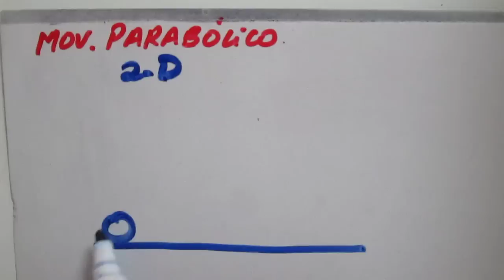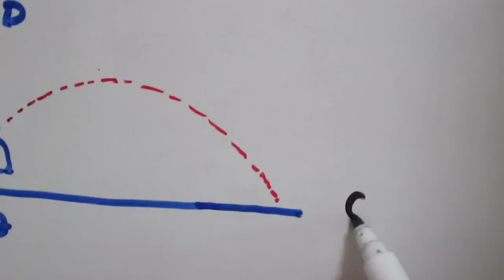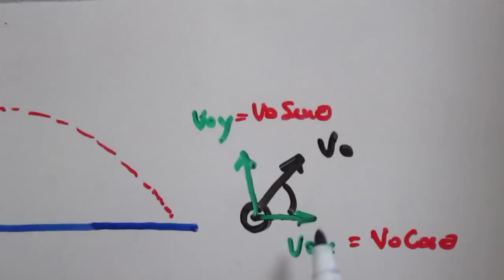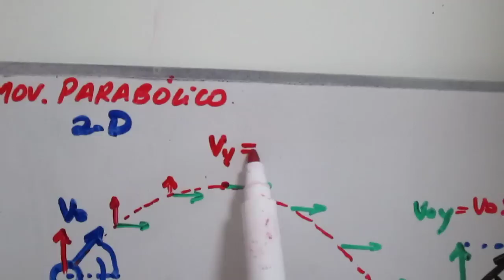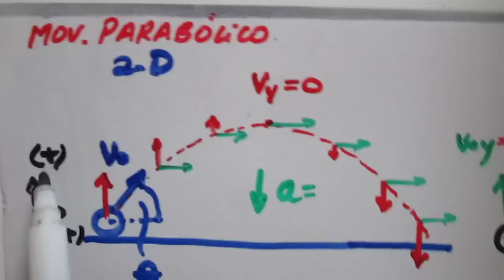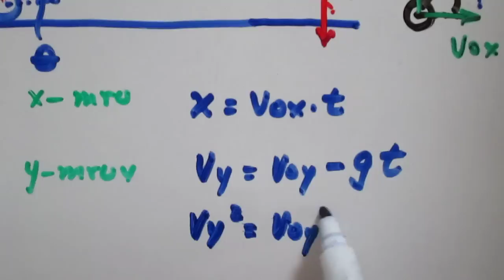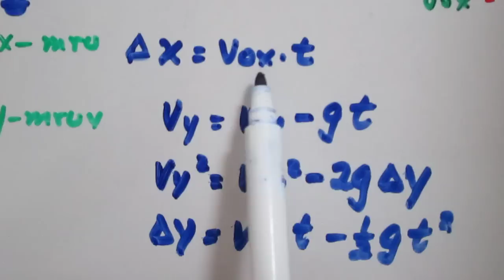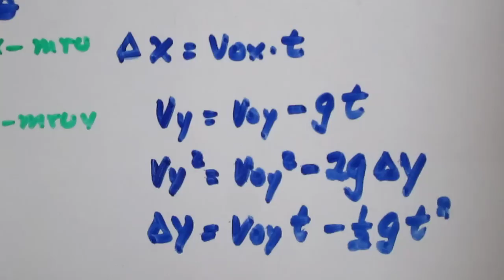Movimiento Parabólico - Explicación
Explicación básica del movimiento parabólico (lanzamiento de proyectiles). Descripción del movimiento y ecuación que se aplican en la resolución de problemas.